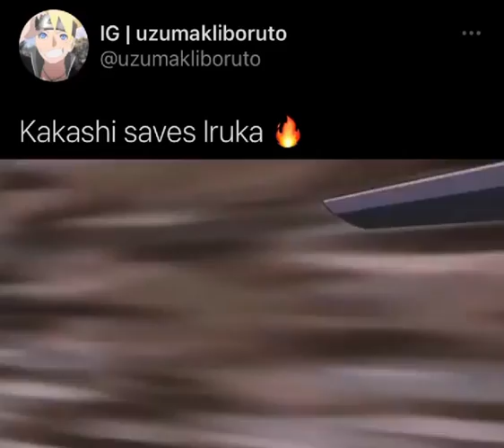Kakashi vs pain 🔥/ Pain arc🔥 /